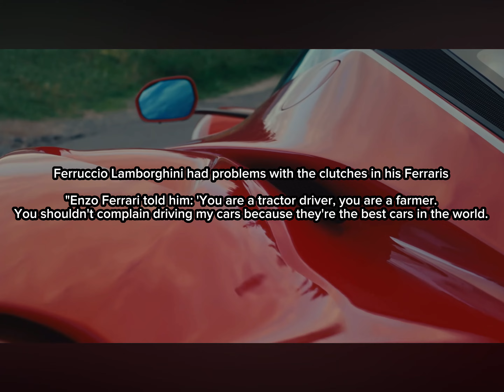From Ferrari, came Lamborghini, from Lamborghini, came pagani